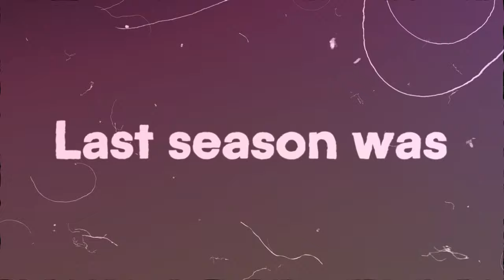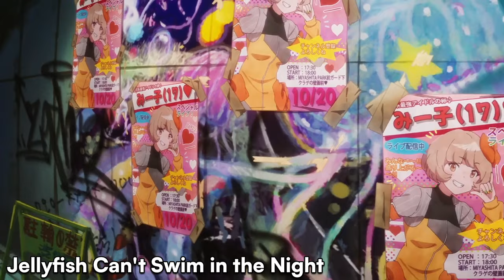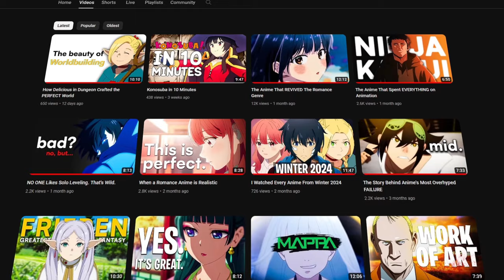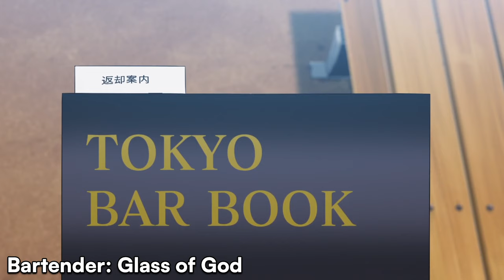Every Anime You SHOULD Watch in Spring 2024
The Spring 2024 Anime season is a really stacked anime of this season. Featuring some of the most awaited anime of this year. It's filled amazing Fantasy, Isekai, Shounen and a bunch of others.

0:00 Intro
0:22 Spice and Wolf: Merchant Meets the Wise Wolf
1:52 Wind Breaker
3:20 Jellyfish Can't Swim in the Night
5:38 A Condition Called Love
6:40 Whisper Me a Love Song
8:15 Kaiju No. 8
10:20 Bartender: Glass of God
11:25 An Archdemon's Dilemma: How to Love Your Elf Bride
12:45 Re:Monster
13:36 Train to the End of the World
14:28 Others i enjoyed
15:14 Sequels